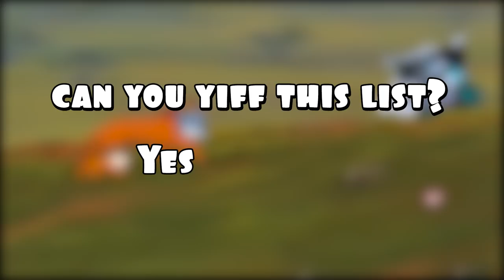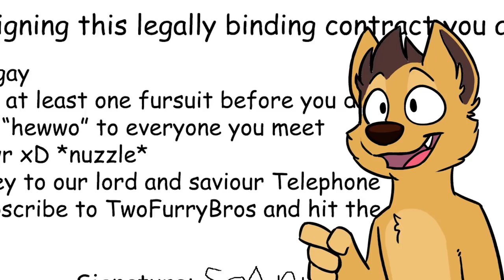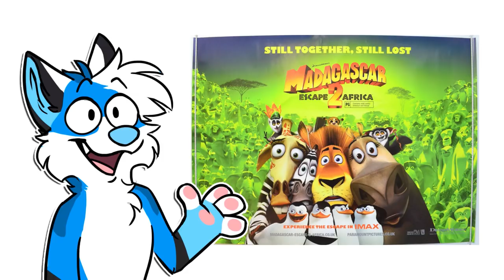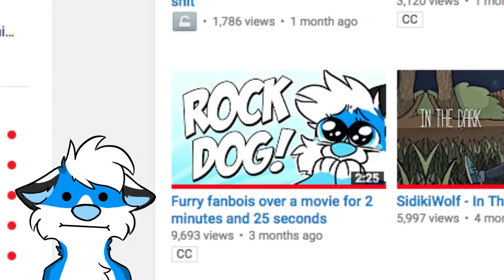Top 10 Furry Movies of All Time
There are many movies which can be defined as furry. Some are floofy. Some are fluffy. Some might be more sparkly! No matter the type of fur, Foofi and Ludo have watched all of them, and have carefully picked out the top 10 best furry movies of all time.

This is all based on their own opinions, which are obviously superior to everyone elses.

Thanks to Alexander James Kinroy Sundland for voicing the 'narrator'!

Aaron Kenny - Happy Haunts
Otis McDonald - Side Steppin
Endless Love - Natural
Density & Time - Venetian
Doug Maxwell - Bus Da Blockbuster
Aaron Kenny - Island Coconuts

If you read all this you deserve some mint flavoured ice cream, so the loneliness will at least get a little less lonely. Ice cream fixes everything Σ(ノ°▽°)ノ